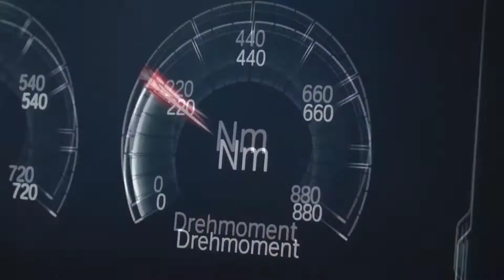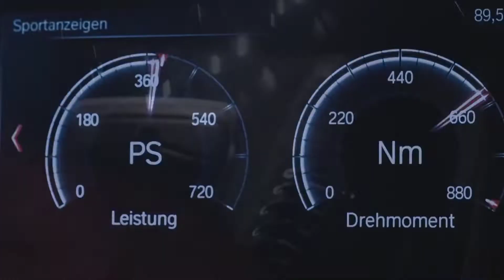CAR MUSIC MIX BASS 2021 🎧